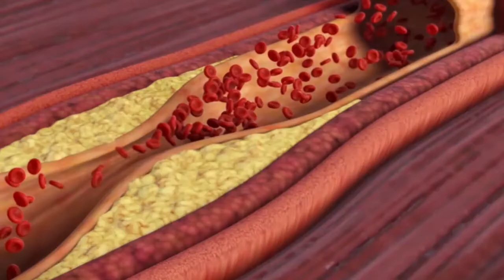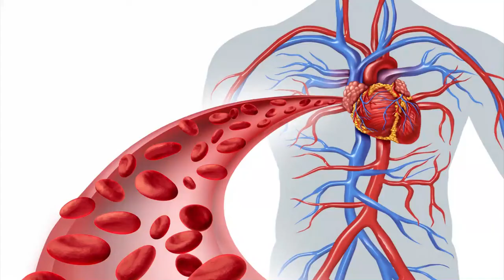Kolestrol jahat vs kolestrol baik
Sistem salur darah manusia perlukan omega 3 & omega 9.

Nak makan omega3 + omega9 yang murah?